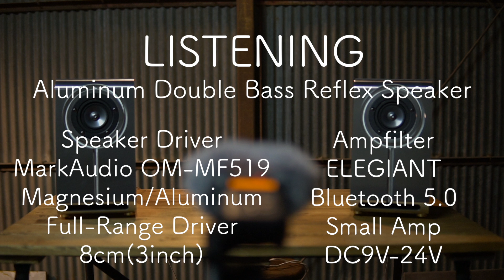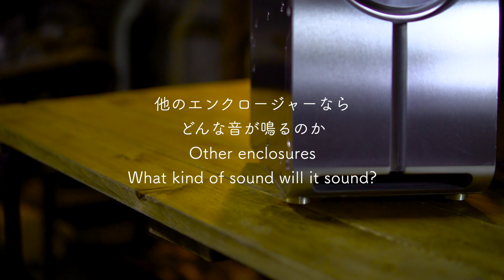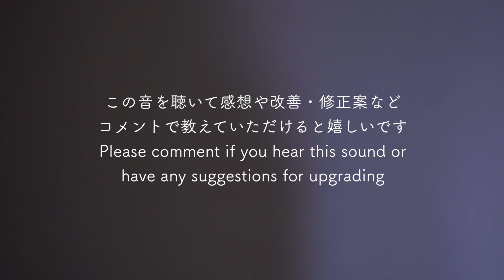アルミのダブルバスレフスピーカーを作る_完成！その驚きの音とは！#8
ダブルバスレフの音は3:29から
バックロードホーンとダブルバスレフの音声比較は5:59から
遂に完成まで漕ぎ着けたオールアルミ製のダブルバスレフスピーカー。

完成したはいいが肝心のその音は？
以前制作したバックロードホーン (Tangband W2-2243S)と音を比較する。

ドライバーの慣らしもまだの状態。
これから更に音を鳴らし、吸音材を入れたり、ドライバーを追加したり、アンプを変えてみたり、もっと変化を楽しみたいと思っています。

さあ次はどんなスピーカーを作ろうか。
みなさま今日もご安全に

Directed by Maruco

VESSEL 電動ドライバー 220USB-1
音響部品用はんだ SD-65
はんだこて KS-40R
平型端子セット 1155

【撮影/録音に使用しているもの】
SONY α6300
SIGMA 30mm F1.4 DC DN
SONY E30mm F3.5 Macro SEL30M35
FUJIFILM X-T3
FUJIFILM XF35mmF1.4 R
Neewer カメラ三脚184cm
Neewer 雲台 ボールヘッド
Neewer 電動スライダー 31.5インチ
TASCAM リニアPCMレコーダー DR-40X
TASCAM リニアPCMレコーダー DR-07MK2-JJ

※YouTubeのコメントはまるこが返信しています。